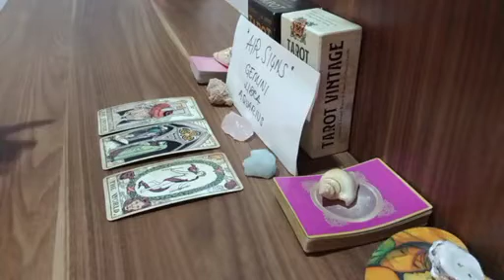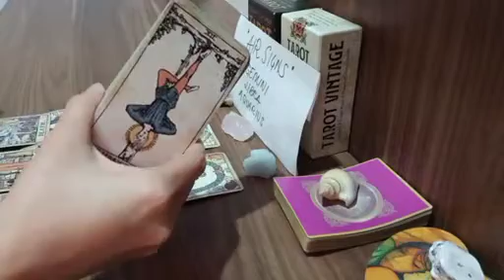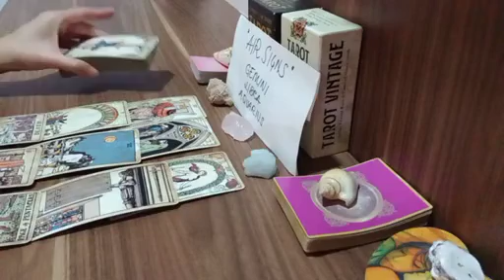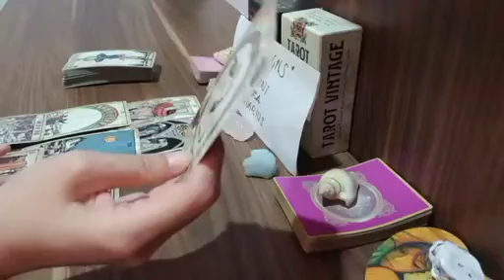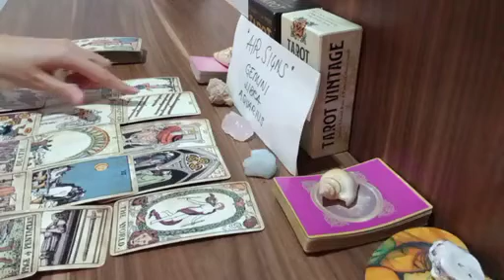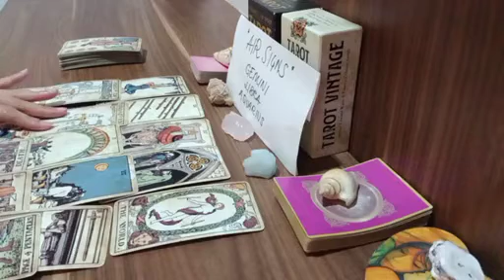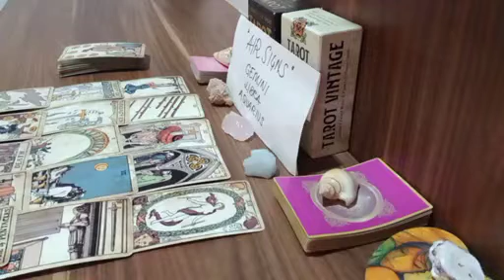aquarius 🌙 LAST NIGHT, BEFORE THEY WENT TO SLEEP, THEY THOUGHT OF YOU ...🦋 MAY 2023 TAROT TODAY